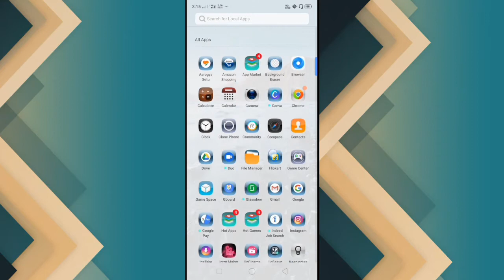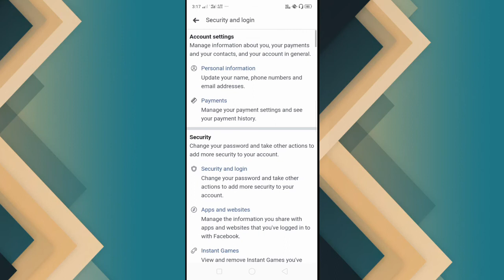How To Change FB Password | Facebook Ka password kaise change Kare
HDXP 12 HDXP12 HDxp12 hdxp12

Video Discussed on 👇
fB password kaise change kare
How to reset Facebook password
fB password kaise reset kare
fB password kaise pta kare
How to change FB Password without login

Exclusive offers on books on Amazon